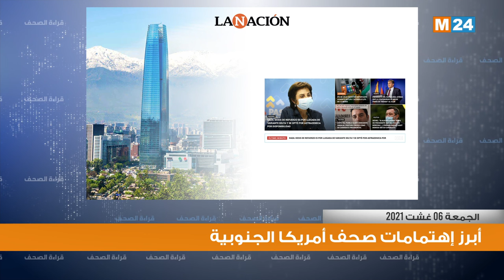قراءة في أبرز اهتمامات الصحف بأمريكا الجنوبية